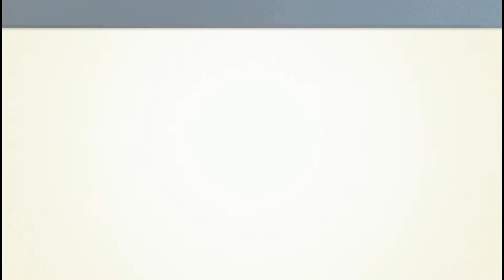【Wii U】＃18 ファミコンリミックス1+2 えん太の実況プレイ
今回からWii Uのダウンロードソフト2本をパッケージ化した「ファミコンリミックス1+2」をプレイしていきます。
とりあえずファミコンリミックス1に挑戦！
追加で遊べるようになった、ピンボール、ゴルフ、クルクルランド、アイスクライマー、レッキングクルー、ゼルダの伝説の6作品。
今回は、レッキングクルー、ゼルダの伝説をプレイしていきます。
好奇心が僕をそうさせたんです！っていう動画です。

タイトル；ファミコンリミックス1+2
ハード；Wii U
発売日；2014年4月24日
開発/発売元；インディーズゼロ / 任天堂